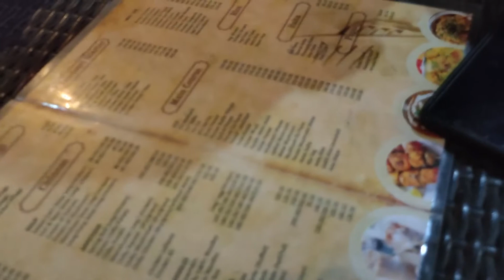रेस्टोरेन्ट में साग-भात मांगते हुए | देहरादून में लिट्टी| DEHRADUN TOUR - Part 3 | PawanXP | Vlog#13